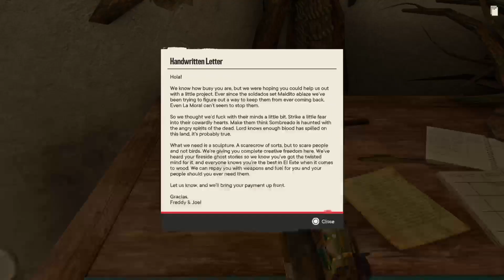FarCry6_-_nearing Final 4/13, Part 2